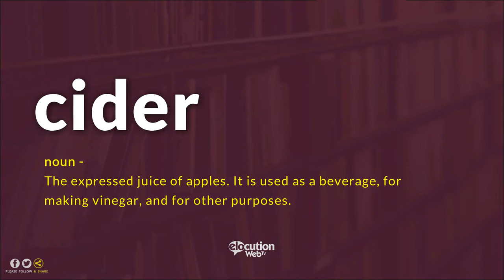How To Pronounce Cider? | Pronunciation and Definition (Human Voice)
How to pronounce  / How to say Cider?
What is the meaning / definition of Cider?